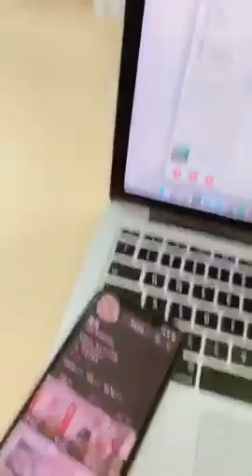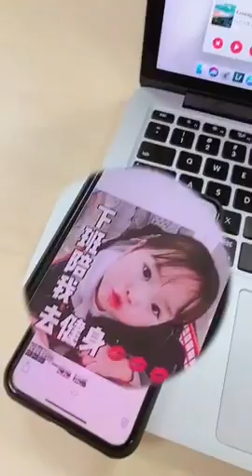Tiktok / DouYin China Best Funny Video 2019